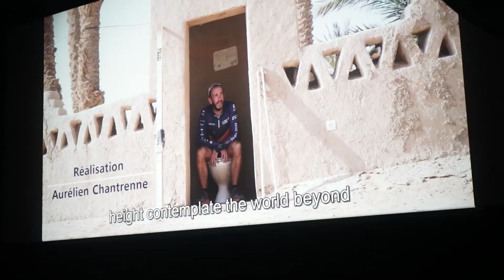XCSS climate can't wait : Journée mondiale de lutte contre la désertification et la sécheresse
Projection - débat pour partager réflexions et actions afin de faire face individuellement et collectivement aux épisodes caniculaires et de sécheresse. Cinéma Club de l'étoile, 75017 Paris.

À l’occasion de la Journée Mondiale de la lutte contre la sécheresse et la désertification, la projection du film "L’épopée du ski sur sable" suivie d’un échange avec le public, est un moment pour contribuer ensemble à préserver la ressource en eau et les écosystèmes dans la perspective de communautés et de villes durables (documentaire 26 min suivi d'un échange ).

Le projet XCSS climate can’t wait, vise à sensibiliser et pousser à l’action climatique, en utilisant un vecteur fédérateur et moteur, le sport. Les valeurs du sport et de l’olympisme, incarnées par le parrain du projet, Gwendal Peizerat, doivent contribuer à faire face aux enjeux climatiques, environnementaux et sociétaux. Les membres de l'équipe XCSS présents-es sur scène et représentant les éditions de 2022 et 2023 au Maroc :

-Estelle PEYEN, Fondatrice et directrice du projet
-Astrid LEMOINE, Directrice de communication & marketing
-Sophie GOASDOU, D.A.F.
-Aurélien ANGOT, Directeur du Développement
Avec une intervention des personnes suivantes, pour leurs conseils et accompagnement sur l'édition de 2024 au Kazakhstan :
-Malgorzata THOUARD : Ambassadrice de l'Amitié des Peuples Kazakhs
-Andre IVANOV : Délégué général et directeur artistique du Festival du film Kazakh
-Bayan ZHANBAUOVA : Fondatrice & Présidente de l'Association KazFashionParis

Les épisodes de chaleur à venir de nouveau sur les prochains mois, et la sécheresse étant déjà observée en France, nécessitent notre mobilisation à toutes et tous afin de :
- anticiper d'ores et déjà les effets physiques et psychologiques, notamment sur des individus vulnérables et isolés,
- inciter à des pratiques responsables au quotidien pour économiser la ressource en eau,
- sensibiliser et motiver par exemple au travers d'images témoignant des usages de communautés vivant déjà avec la chaleur et une disponibilité limitée/rationnée de l'eau (tel que présenté dans notre film documentaire),
- se préparer pour adopter les "bons" gestes lorsque l'état de la situation l'exige(ra)…
Dans tous les cas, il est impératif d’être le plus grand nombre à agir, tant à notre niveau local, régional, national qu'international. Promouvoir les efforts de coopération est essentiel.

Synopsis :

Nous sommes en 2070 et la température globale a augmenté de +2°C. 30% de l’humanité vit à présent dans des zones où il fait plus de 29°C en moyenne et 19% de la surface terrestre connaît des températures supérieures à celles du Sahara en 2020.
A l’instar de jadis les peuples en terres scandinaves, des communautés natives des déserts chauds se déplacent en ski de fond pour rejoindre d’autres villages et échanger des denrées. Ils doivent leur survie à leurs capacités d’adaptation et à leurs savoirs ancestraux en matière d’irrigation, d’habitat, de gestion de la chaleur…
Cela pourrait être pure fiction, mais les épisodes climatiques récents nous incitent à nous y préparer. L'édition #01 du projet XCSS climate can’t wait a choisi d'en expérimenter les grandes lignes en mai 2022 à Hassilabiad (Maroc). Les participants-es , ces pionniers-ères du ski de fond sur sable ont participé à une épopée solidaire et sportive afin de trouver des clés de résilience et d’adaptation climatique en apprenant des peuples des déserts. Le film L’épopée du ski sur sable, réalisé par Teten Prod, retrace les premières avancées de cette longue aventure.